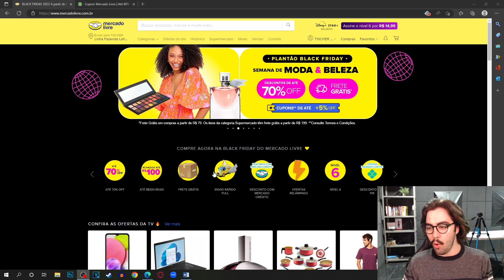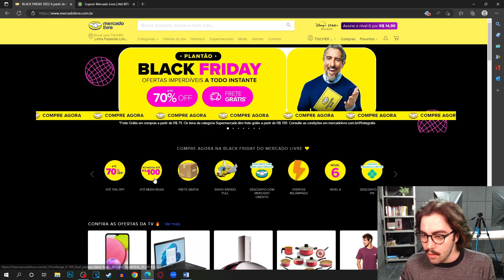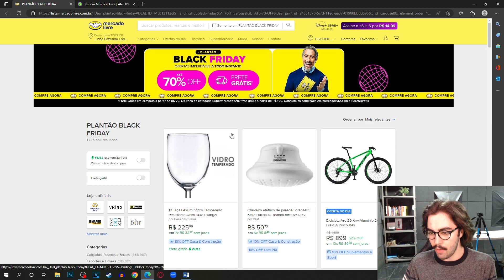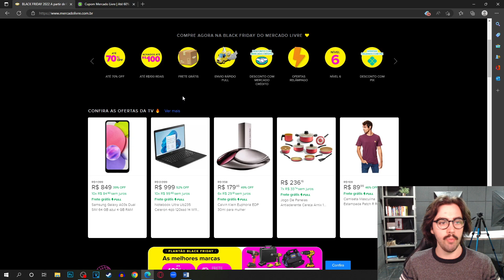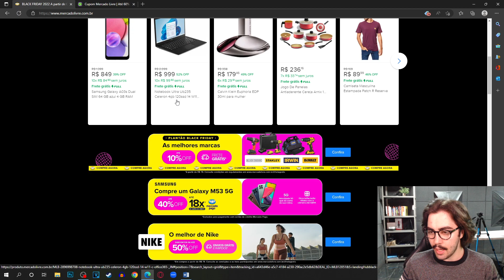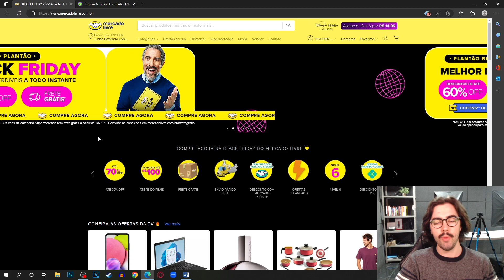CUPOM DE DESCONTO MERCADO LIVRE NOVEMBRO 2022 BLACK FRIDAY CUPOM MERCADO LIVRE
E NO VÍDEO DE HOJE: CUPOM DE DESCONTO MERCADO LIVRE NOVEMBRO 2022 BLACK FRIDAY CUPOM MERCADO LIVRE